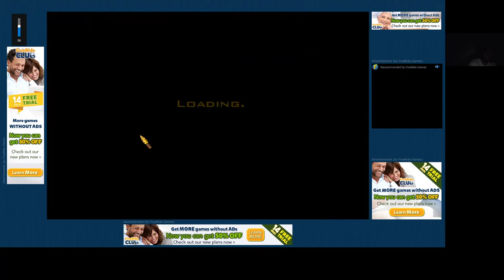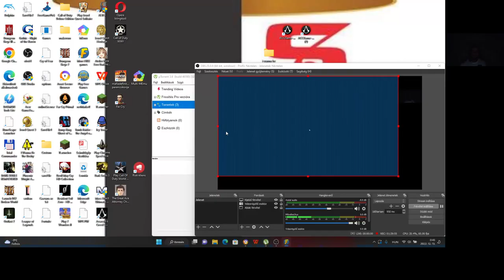Jewel Quest Solitaire Expert: Silver Book 1 level 7 1-4